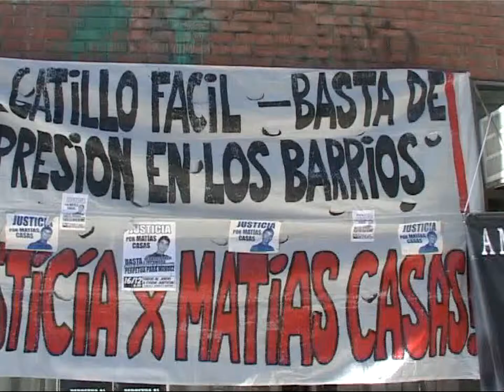INSERT AVANZA CAUSA MATÍAS CASAS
CAMARÓGRAFA MARCELA GELIZERMAN (NEUQUÉN, ARGENTINA)

EL JUEZ BENAVIDEZ DECIDE COMO AVANZA LA CAUSA PARA ENJUICIAR AL POLICÍA HÉCTOR MÉNDEZ POR EL ASESINATO DEL JOVEN MATÍAS CASAS EN LA ZONA OESTE DE LA CAPITAL NEUQUINA.